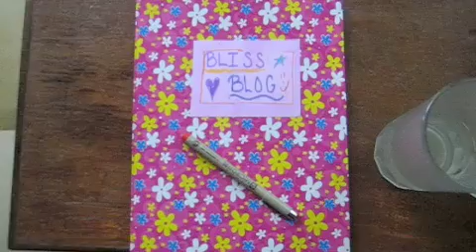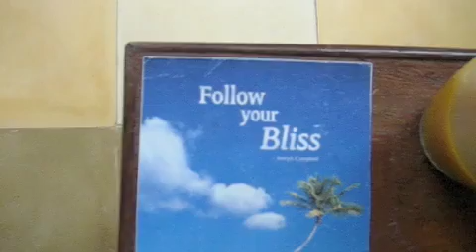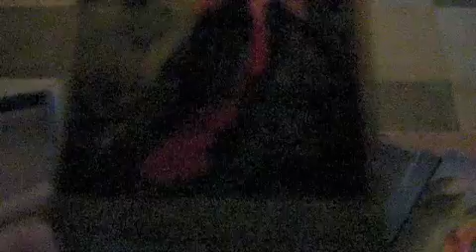Alexandra's Morning Ritual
Up at 5am and living in bliss! :)